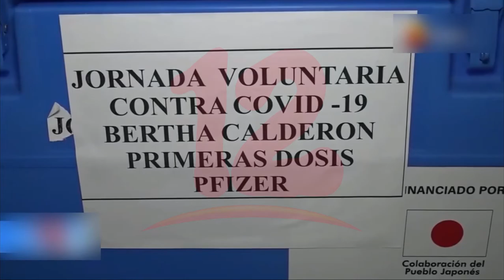Nicaragua entre los países con aumento de casos de covid-19 en la región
Noticias12Nicaragua Nicaragua entre los países con aumento de casos de covid-19 en la región. Ademas la OPS se muestra preocupada por los países que se encuentran en el caribe por la baja cobertura de vacunación.